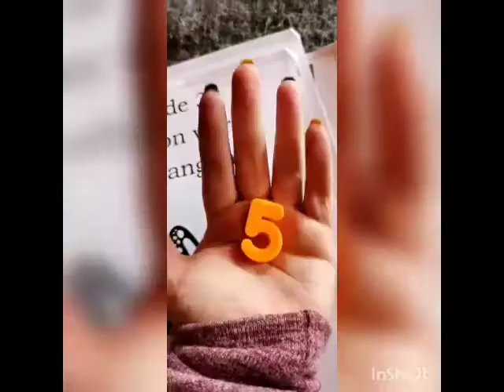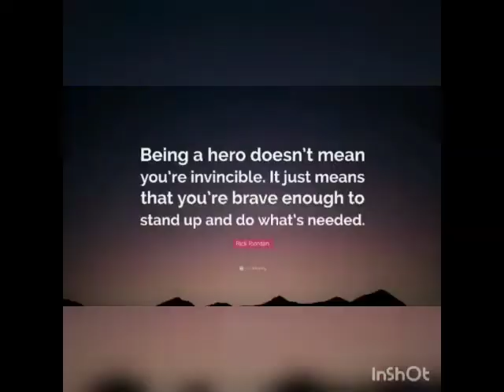LIVING THE NEW NORMAL Day5